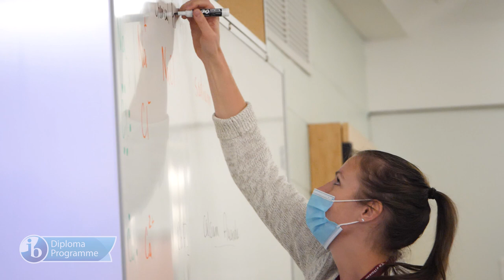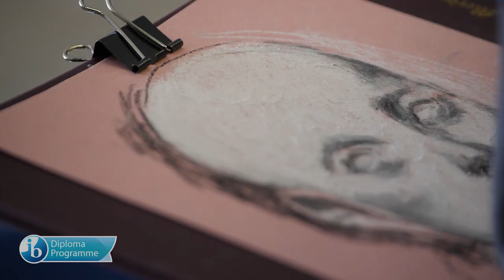OCDSB International Baccalaureate (IB) Diploma Programme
The International Baccalaureate Diploma Programme (IBDP) is a two-year educational Programme that provides an internationally accepted qualification for entry into higher education and is recognized by colleges and universities worldwide. OCDSB's IB Programme is offered at Colonel By Secondary School, located in the east end of Ottawa and Merivale High School located in the west end of the city.